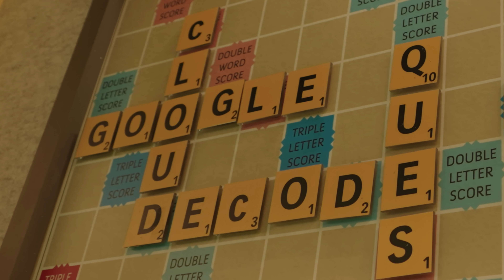India Decoded with Deeksha Pandey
Ready to dive into some of the incredible ways AI is reshaping India? We talk to developers and tech influencers at the forefront of innovation, exploring how AI is driving smarter cities, transforming education, and empowering communities across the country.

From groundbreaking tech to real-world solutions, AI is changing how we work, innovate and solve India’s challenges. Let’s move from SawalSeSolutionTak.

Watch now and discover how we're building solutions together! ▶️

You can learn more about how Google Cloud is offering the tools, resources, and support you need to thrive in the AI-driven world at the Innovators program